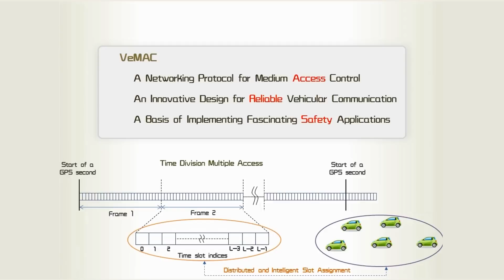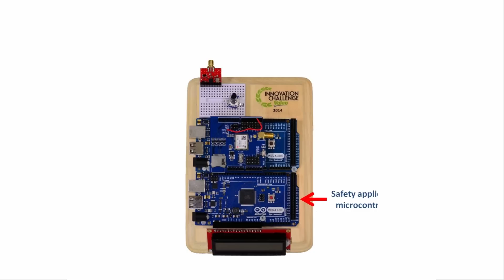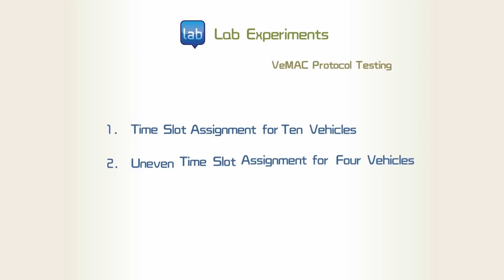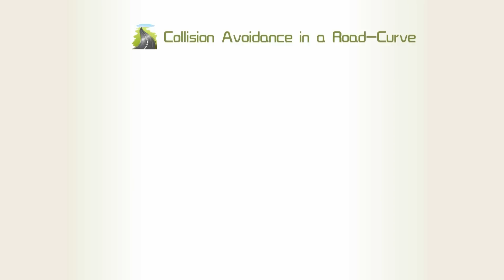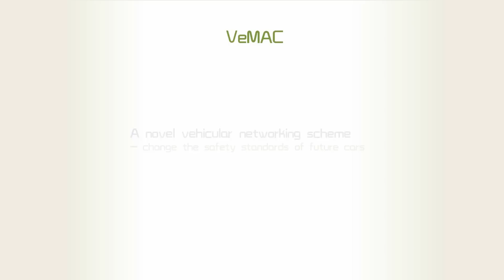The VeMAC Project: Supporting Periodic And Event-driven Safety Applications in Vehicular Networks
Traffic accidents are a leading contributor to human death and disability, and a major source of economic losses due to vehicle or property damage on a global scale. A promising solution to make the driving safer is by equipping vehicles with wireless communication devices, which permit the vehicles to communicate with each other and with especially deployed road-side units. This video presents VeMAC, a novel wireless networking protocol designed specifically to support advanced road safety applications. A VeMAC-enabled vehicle can to reliably broadcast safety messages periodically and in case of an unexpected event, such as dangerous road condition detection.  Such reliable broadcast of periodic and event-driven safety messages provided by VeMAC enables a variety of sophisticated safety applications which can effectively reduce the risk and severity of a traffic accident. The VeMAC protocol is evaluated in comparison with the current solution, namely the IEEE 802.11p standard, by using mathematical analysis and computer simulations in city and highway scenarios. Also, a prototype is developed for the VeMAC protocol to demonstrate its efficiency via different experiments, using multiple prototype units. Additionally, two safety applications for ‘collision avoidance in a road curve’ and ‘emergency brake alert’ are developed based on VeMAC, and tested on the road by using real cars. Results obtained during this project shows the promising potential of the proposed VeMAC protocol for enhancing the safety standards of future cars.